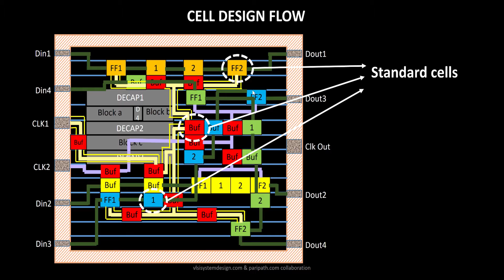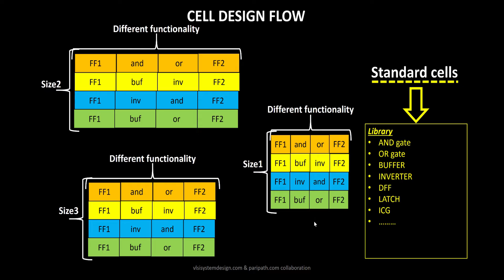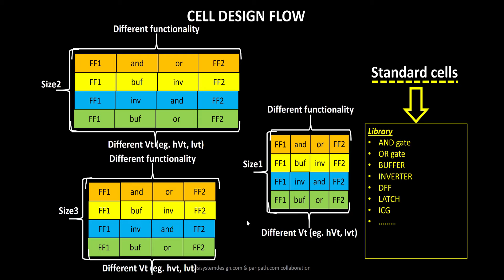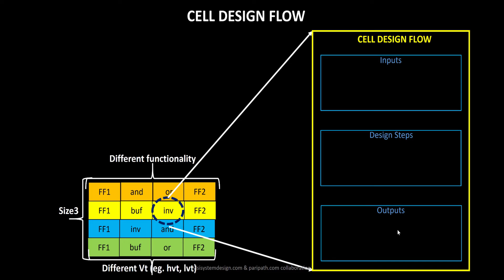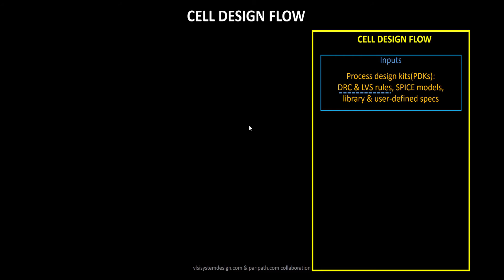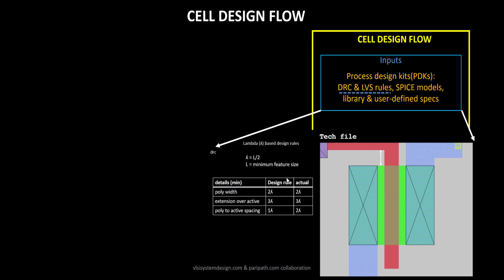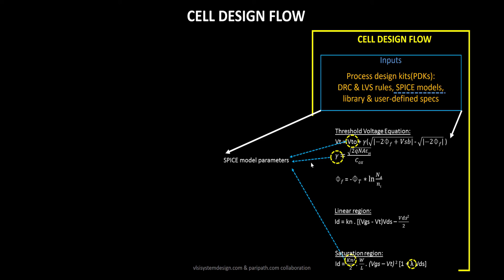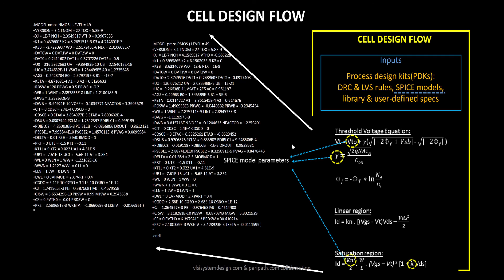Inputs for cell design flow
If you are STA engineer or PNR engineer or CTS engineer or, in general, a physical designer or Synthesis engineer, you must have definitely come across the word 'Library'. This course explains you, in detail, what it exactly means.

You can call Library as the soul and heart of Semiconductor industries. Without them, you can't have single chip out. Without the knowledge of Libraries, all other courses are incomplete.

Guess what, you are at the right page. This course gives a comprehensive overview of characterization techniques and advanced modelling of circuits for modern and advanced nodes.

Not only that, you will see what goes behind designing a simple single input inverter. The gates like inverter, buffer, AND, OR are all called as cell, and you will be amazed to see how are the represented in real IC design.

This course is designed in collaboration with leading characterization company Paripath, who have designed the state-of-the-art characterization software called GUNA

I would like to Thank complete Paripath team for helping me in designing experiments for this course. This course is motivated by desire to fill gap on characterization and modelling

Trademark:

Liberty is a registered trademark of Synopsys Inc.

Verilog is a registered trademark of Cadence Design Systems, Inc.

SDF and SPEF are trademarks of Open Verilog International

Get in right now and have an unforgettable journey of your life...

Happy Learning!!